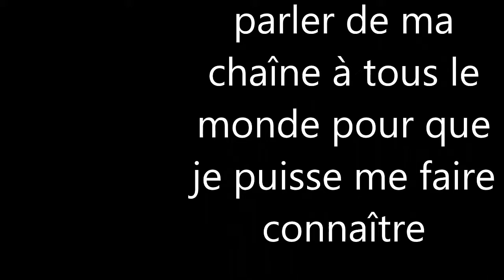clash of clans - spécial Halloween/vidéo 57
le spécial Halloween de clash of clans dont j'ai beaucoup amélioré ainsi avec les mise à jour.